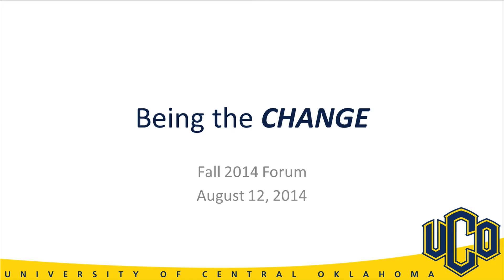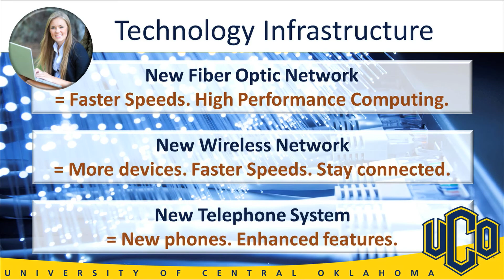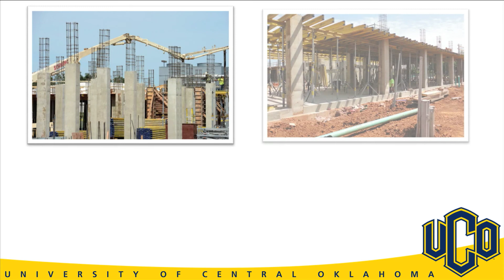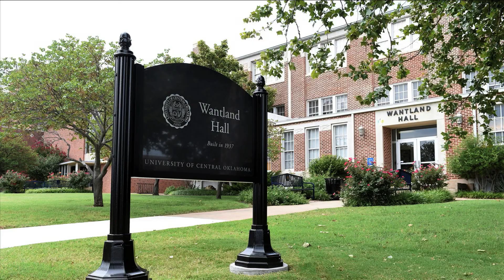President Betz Fall Forum Address 2014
The University of Central Oklahoma President Don Betz addresses faculty and staff at the 2014 Fall Forum.